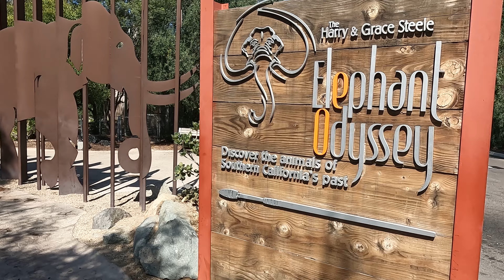2022 07 San Diego Zoo with Darrell and Alissa